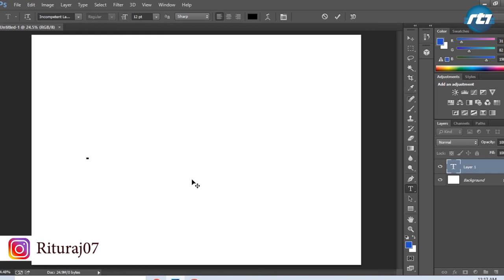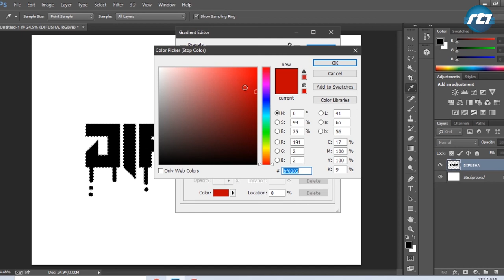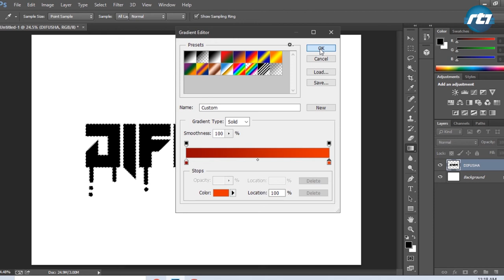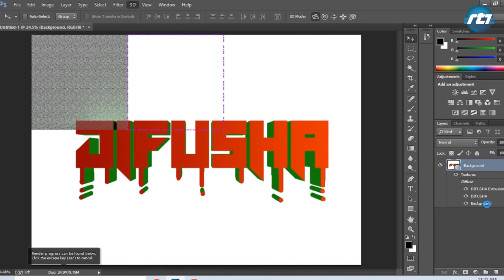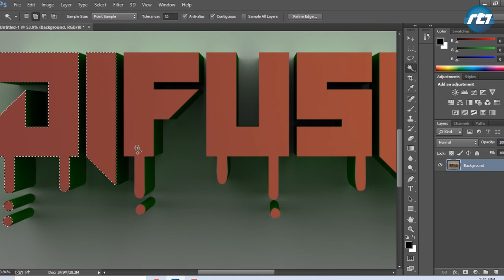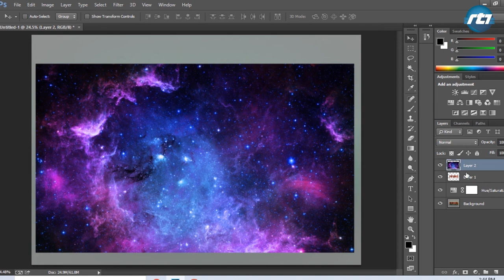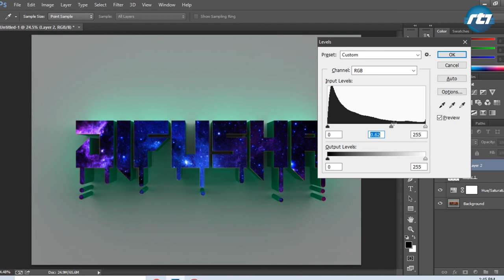3d Text Effect | How to create a 3D text Effect in Adobe Photoshop CC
In this tutorial, I have shown how to create a 3D text Effect in Adobe Photoshop CC in simple steps.

This tutorial is provided by Professor Jr. Rituraj